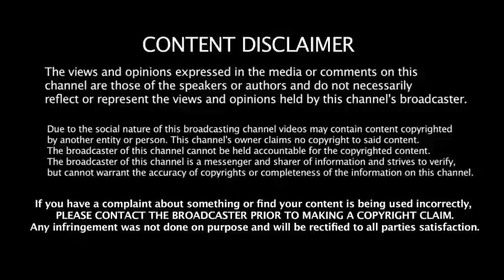Let's Grow New UPDATE || Let's Grow Product Repurchase Information || Let's Grow Direct Selling Comp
Passcode: INDIA

letsgrow